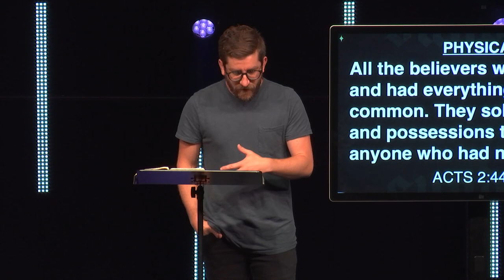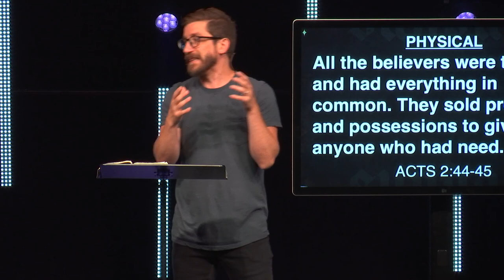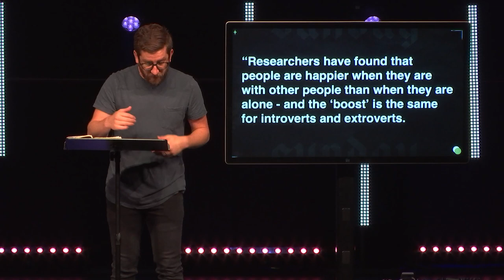A Sermon on Community – Better Together | The Bridge Church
Community — it’s so much more than just one hour on a Sunday.

It’s found when we invite someone over, no matter how the house looks.

It’s found in the coffee shop as we open up to a friend.

It’s found in the midnight phone call when we’re desperate for someone to listen.

We were created to be in community by a communal God. We weren’t made to walk this life alone. We’re better together.

Between two Sundays, what does your community look like?